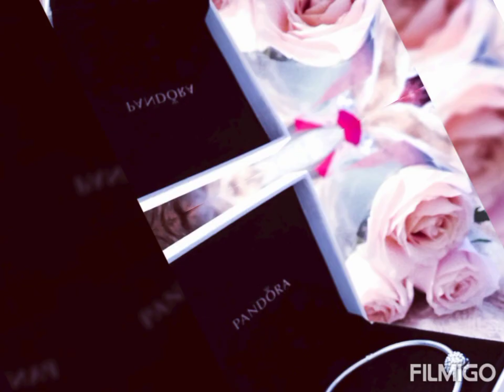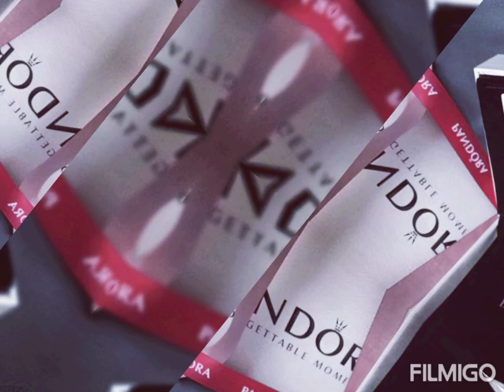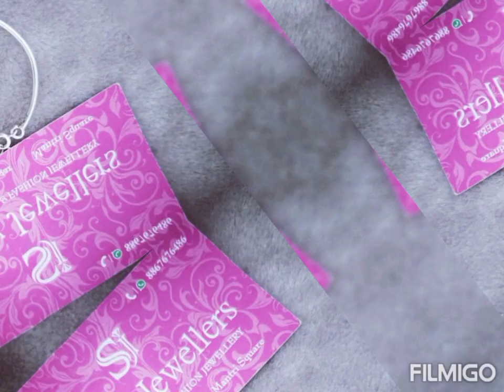latest silver baby bangles designs//silver baby bracelet models for girls